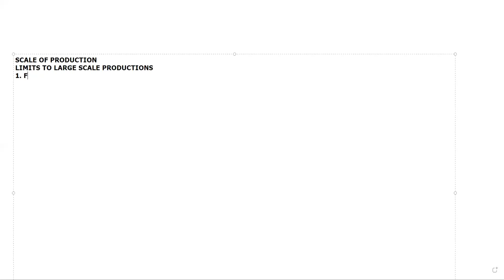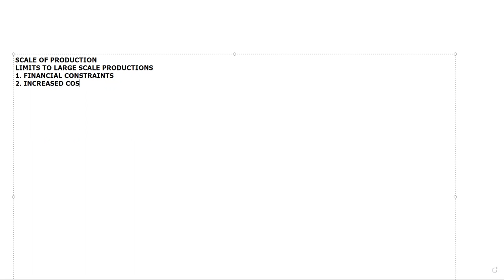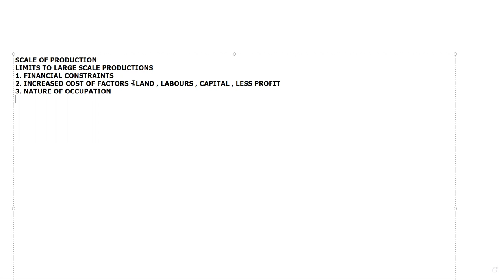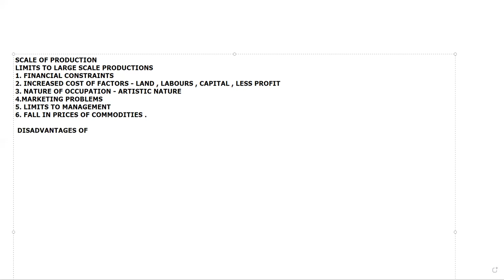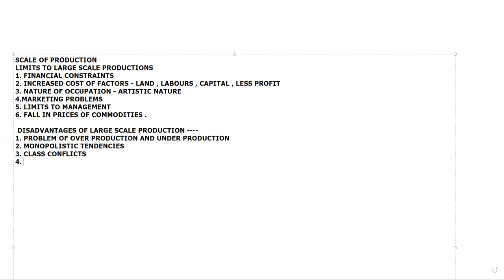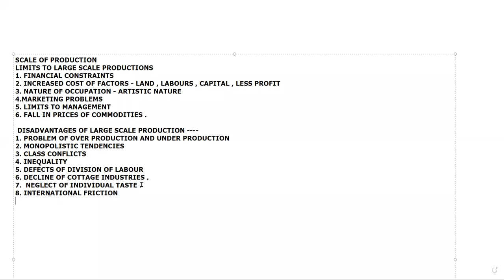HEENA LSP LIMITS & DISADV 26 DEC